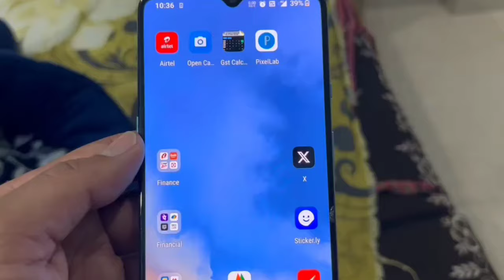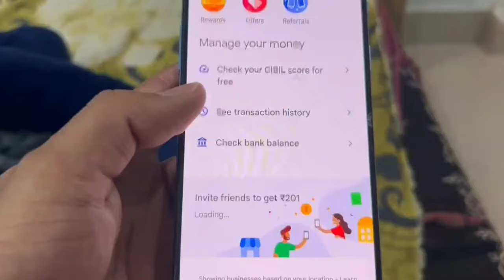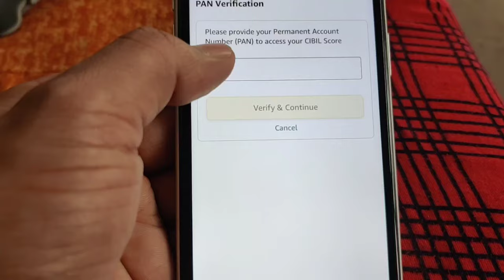Cibil score kaise check kare 2024 | how to check free cibil score online.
How to check free cibil score online. cibil score kaise check kare online 2024. how to get free CIBIL score . how to get free credit score online. online credit score kaise check kare